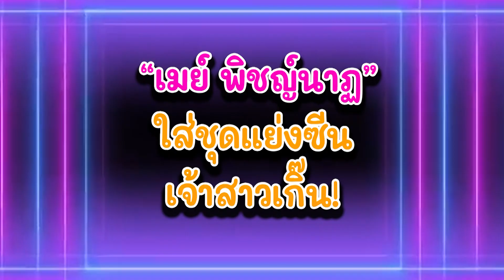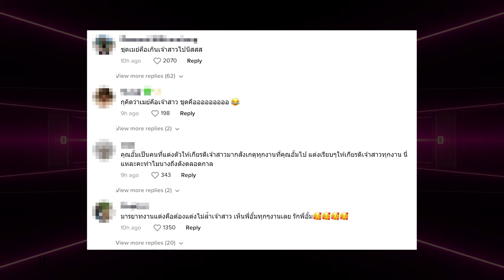โซเซียลติงชุด “เมย์ พิชญ์นาฏ”ร่วมงานแต่ง “ปอย ตรีชฎา”ชุดเด่นขโมยซีนเจ้าสาว เทียบชุด"อั้ม" | TOP DARA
เรียกว่าผ่านไปอย่างเรียบร้อยสวยงาม สำหรับพิธีแต่งงานของ “ปอย ตรีชฎา” และแฟนหนุ่ม “โอ๊ค บรรลุ หงษ์หยก” โดยบรรยากาศภายในงานดูมีเสน่ห์และเปี่ยมไปด้วยมนตร์ขลัง เพราะเป็นพิธีแต่งงานสไตล์ย้อนยุค ที่เจ้าสาวมาในชุดบ้าบ๋าแบบโบราณ ซึ่งก็มีคนมาร่วมแสดงความยินดีอย่างชื่นมื่น